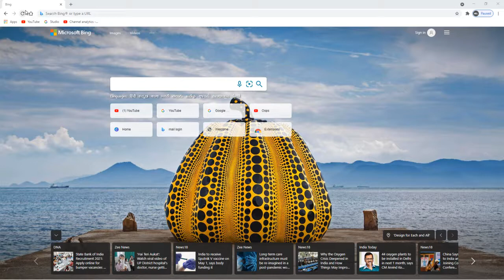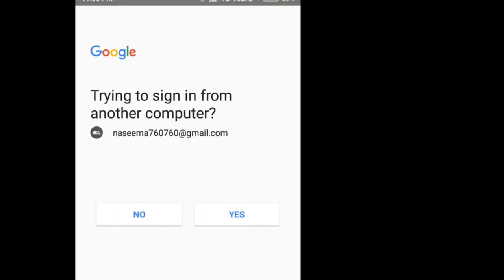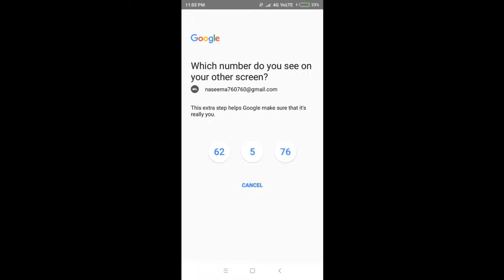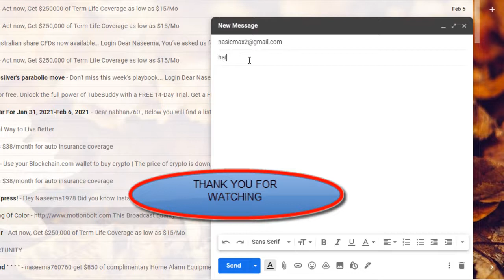HOW TO LOGIN Another DEVICE#മറ്റൊരു ഡിവൈസിൽ ഓപ്പൺ ചെയ്യുമ്പോൾ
മെയിൽ ഐഡി  മറ്റൊരാൾ  ഓപ്പൺ ചെയ്‌താൽ  നമുക്ക് മനസ്സിലാക്കാൻ  കഴിയും,
ഈ VIDEO പ്രയോജനപ്പെടുമെന്ന് കരുതുന്നു .

[ONLY LEARNING PLATFORM

ഓൺലൈൻ വഴി  അഡ്മിഷൻ  എടുത്ത് എവിടെ നിന്നും പഠിക്കാം
ഇംഗ്ലീഷ്  ഹിന്ദി മലയാളം  എന്നീ  ഭാഷകളിൽ ചെറിയ കാലയളവിൽ തന്നെ AUTOCAD  3DX MAX  വി RAY  സോഫ്റ്റ്‌വെയർ പഠിച്ചെടുക്കാം.

ഓട്ടോ കേടിന്റെ പുതിയ സോഫ്റ്റ്‌വെയർ  ക്ലാസിന്റെ വീഡിയോ  ആണ് . വീക്കിലി  3  ഡേയ്സ്  ആയിരിക്കും  അപ്‌ലോഡ് ചെയ്യുക .

ഈ വർഷത്തെ ന്യൂ ബാച്ച്  അഡ്മിഷൻ  ആരംഭിച്ചു.
OFFLINE CLASS, ON LINE CLASS  AVAILABLE
ആണ് .
INTERIOR DESIGNING COURSE:
 BSC [3YR.]
 MASTER DIPLOMA [2YR.]
 DIPLOMA  [1YR.]
For more details cont.: 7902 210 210
C MAX institutes of creative and art studies.
Kanangad
ATHINHAL

ഈ വര്ഷം മുതൽ ഡിസ്റ്റൻസ്  എഡ്യൂക്കേഷൻ  അഡ്മിഷൻ സ്റ്റാർട്ട് ചെയ്തിട്ടുണ്ട്.[ഭാരതിയാര്  യൂണിവേഴ്സിറ്റി ]

 1. B.B.A
2. B.COM.
3. B.A. THAMIL
4. B.A. ENGLISH
: B.COM. (C.A)
: B.Sc.
. ANIMATION &
        VFX
Multimedia
 and web Technology
: B.B.A.
. Hospital Management
. Logistics & Sup. Ch. Mgt.
.Int. Shipping & Air Cargo
   Log. Mgt.
: B.Sc.
. Physics
. Mathematics
: BBA
Airline and Airport
Management
: B.S.W.
: 1. B.C.A
2. B.L.I.S
3. B.Sc.
. Computer Sci.
. Information Technology
. Costume Design & Fashion
. Catering Sci.& Hotel Mgt.
. Chemistry
. Zoology
. Botany
: 1. B. Com.
   Actuarial Sci.
2. B.Sc.
. Visual Communication
. Geography
: MCA
: PG DIPLOMA
       in
. PGDCA
. Bio- Informatics
. Fire Safety Mgt.
: PG DIPLOMA
. International Business
. Communicative English
. Yoga  Edun.
. Fitness Mgt.
: M.B.A
. Banking & Finance Mgt.
. Airline and Airport
   Management
: MBA
All Branches
Except the above Three Specialization
: M.S.C
. Physics
. Zoology
. Botany
. Environmental Science
. Bio. Informant.
: M.A
. THAMIL
. ENGLISH
. History
. Economics
. Journalism & Mass Comun.
. M. Com.

: M.Sc.
 . Computer Sci.
. Information Technology
. Chemistry
. Costume Design & Fashion
. Visual Communication
 M.Sc.
. Applied Psychology
. Mathematics
. M.S.W.
3. B.A. THAMIL
4. B.A. ENGLISH
: B.COM. (C.A)
: B.Sc.
. ANIMATION &
        VFX
Multimedia
 and web Technology
: B.B.A.
. Hospital Management
   Log. Mgt.
: B.Sc.
. Physics
. Mathematics
: BBA
Airline and Airport
Management
: B.S.W.
: 1. B.C.A
2. B.L.I.S
3. B.Sc.
. Computer Sci.
. Information Technology
. Costume Design & Fashion
. Chemistry
. Zoology
. Botany
: 1. B. Com.
   Actuarial Sci.
2. B.Sc.
. Visual Communication
. Geography
: MCA
: PG DIPLOMA
       in
. PGDCA
. Bio- Informatics
. Fire Safety Mgt.
: PG DIPLOMA
. International Business
. Communicative English
. Yoga  Edun.
. Fitness Mgt.
: M.B.A
. Banking & Finance Mgt.
. Airline and Airport
   Management
: MBA
All Branches
: M.S.C
. Physics
. Zoology
. Botany
. Environmental Science
. Bio. Informant.
: M.A
. THAMIL
. ENGLISH
. History
. Economics
. Journalism & Mass Comun.
. M. Com.
. M. Com. C.A
: M.Sc.
 . Computer Sci.
. Information Technology
. Chemistry
. Costume Design & Fashion
. Visual Communication
: M.Sc.
. Applied Psychology
. Mathematics
. M.S.W.
കൂടാതെ  AAC  BLOCK  ഡീലർ  കൂടിയാണ് , N-ARCH Construction firm എന്ന പേരിൽ ഒരു സ്ഥാപനം  ഉണ്ട് ,
കൺസ്ട്രക്ഷൻ   വർക്ക് , ഇന്റീരിയർ വർക്ക് ഇതൊക്കെ  ഏറ്റടുത്ത ചെയ്ത് കൊടുക്കുന്നു ,

                                  കൂടുതൽ വിവരങ്ങൾക് .
                                                                 Naseema pp